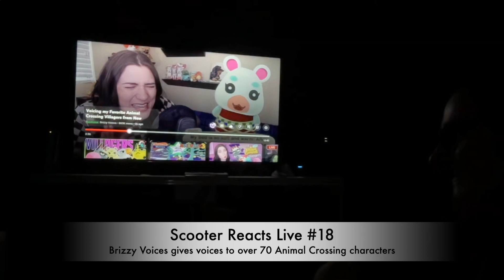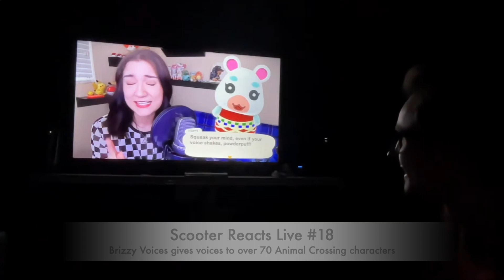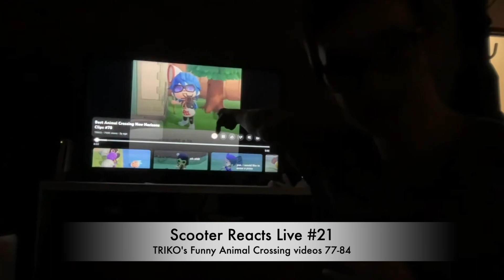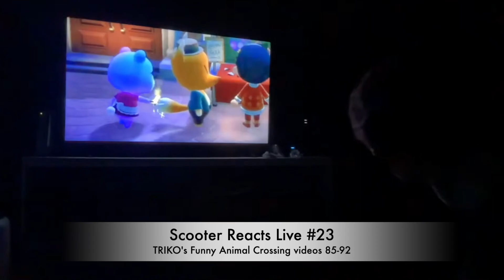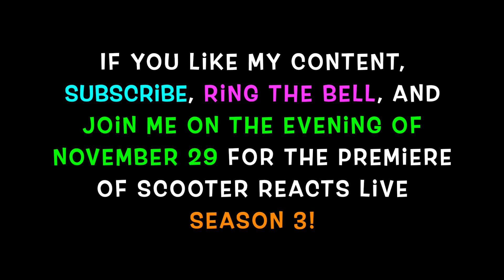Scooter Reacts LIVE! 2nd Highlight Reel (episodes 17-24)